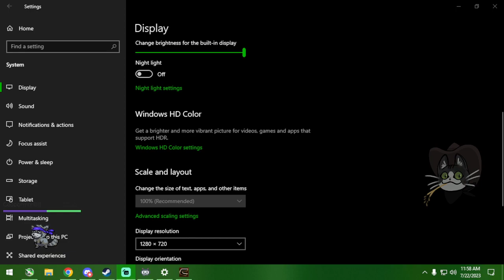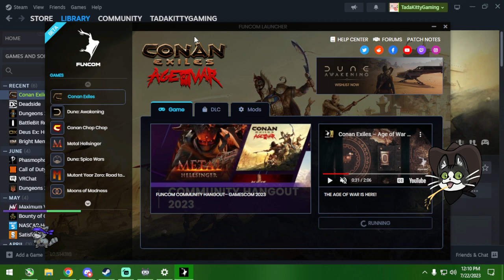Building, Moving, Thralling, Dying, Dieing... Exile Things!